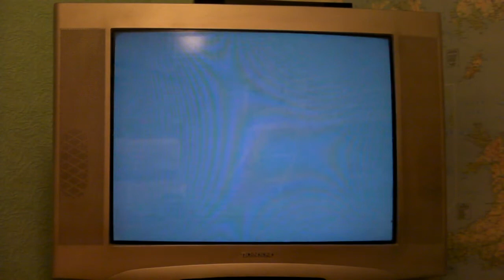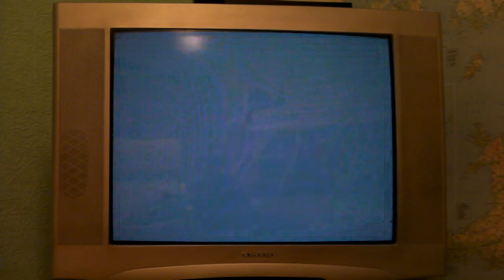Let's Play Crash Bandicoot 2 Part 3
this level is a little bit hard!